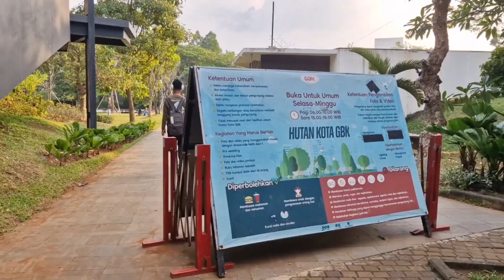HUTAN KOTA GBK JAKARTA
Buka Selasa - Minggu
PKL 06-10 Pagi dan 15-18 sore

Gate 7 Stadion Gelora Bung Karno